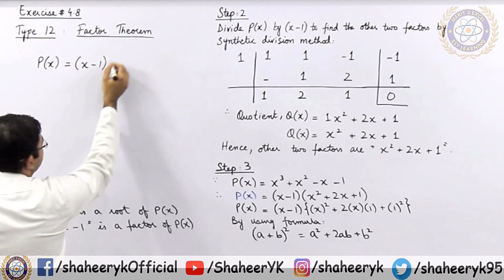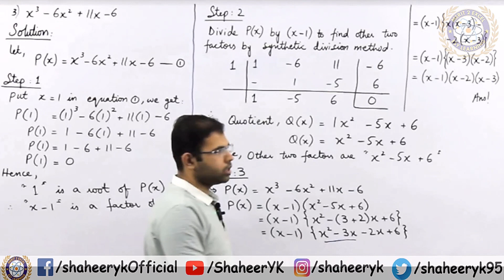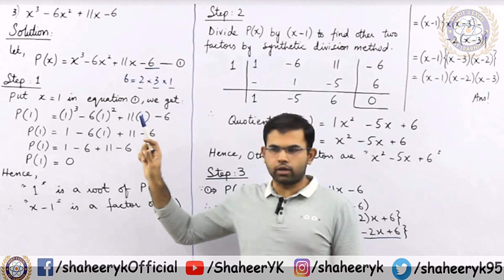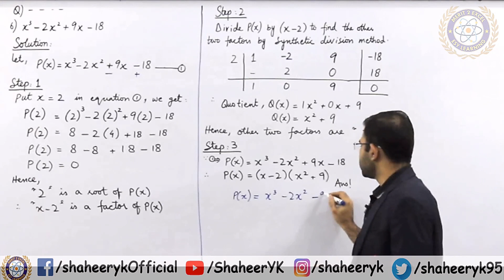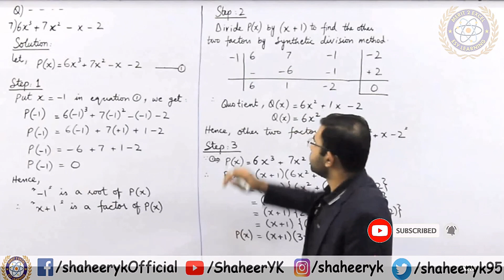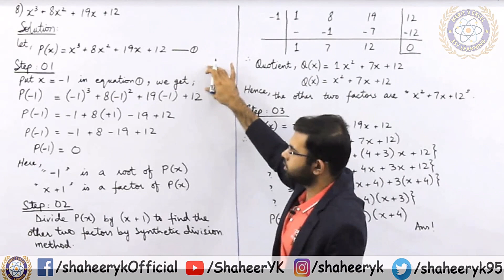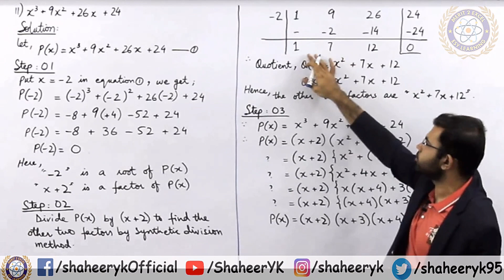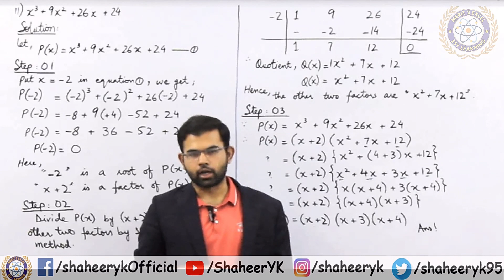Exercise 4.8 - 9th Class Math || Factorization || Sindh Board || by ykSir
IX Mathematics Chapter 4, Sindh Board.
Unit 4 - Exercise 4.8 - Factorization - Class 9 - New Mathematics Book - Sindh Board and Karachi Board.

Type 12: Factor Theorem
07:40 = Q1
00:34 = Q2 and Q5
13:15 = Q3
19:40 = Q4
24:16 = Q6
28:49 = Q7
32:32 = Q8
39:23 = Q9
37:09 = Q10
39:53 = Q11
29:38 = Q12

Factorization
Exercise 4.8 Factorization class 9 new mathematics book
New maths book chapter 4  exercise 4.8
9 class math
solutions for class 9 maths chapter 4 exercise 4.8 Factorization
9 maths chapter 4 exercise 4.8
class 9 maths chapter 4 exercise 4.8 all questions solution
class 9 maths chapter 4 exercise 4.8 karachi board
Exercise 4.8 Factorization unit 4 class 9 new mathematics book Sindh board
Exercise 4.8 unit 4 class 9 new mathematics book Sindh board
Factorization unit 4 class 9 new mathematics